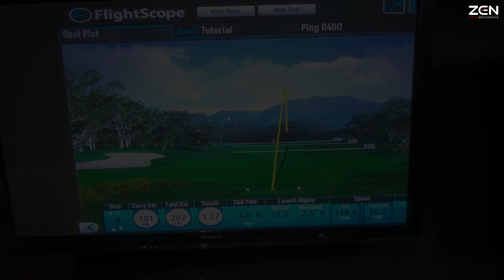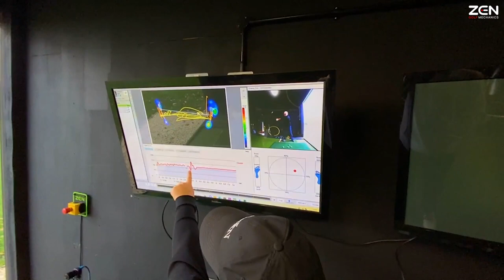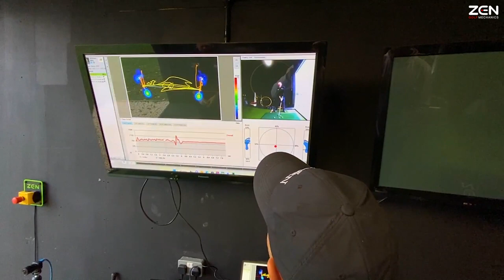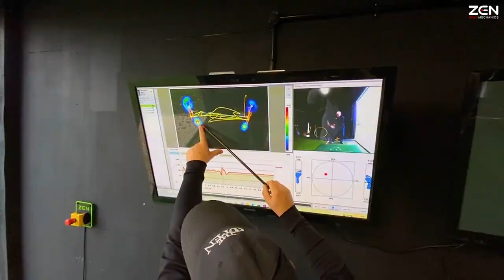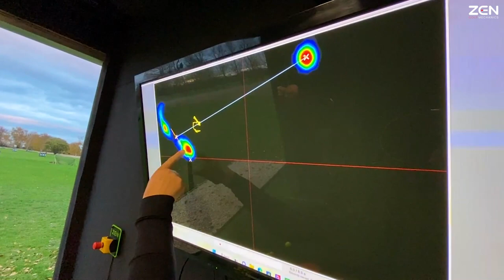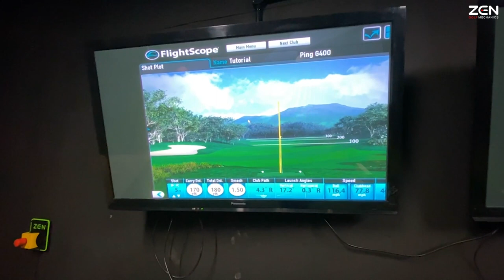20 Yard Gain After This Golf Lesson 😳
Mick's upper body had dominated his golf swing for so long that his lower half had almost become redundant in the action entirely! During this lesson we put 20 yards onto his 7 iron but more importantly got some consistency of strike and control over the ball flight.

As always, a huge thanks to Mick for letting us share his ZEN Golf Mechanics experience with you guys!